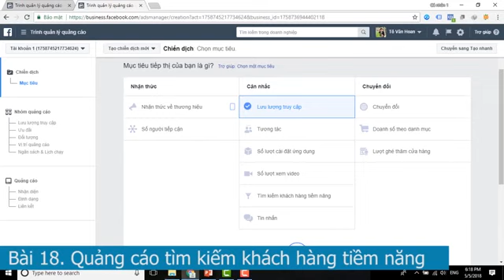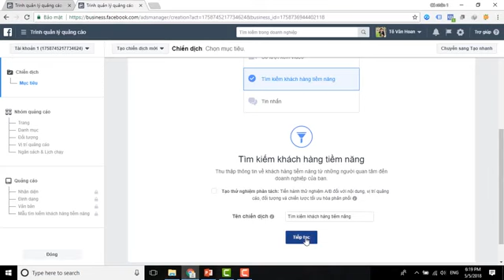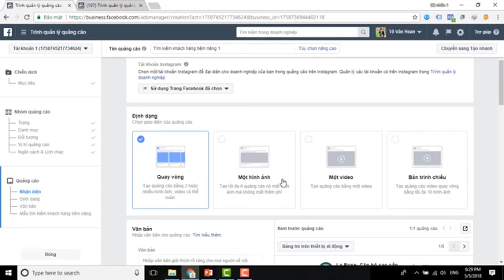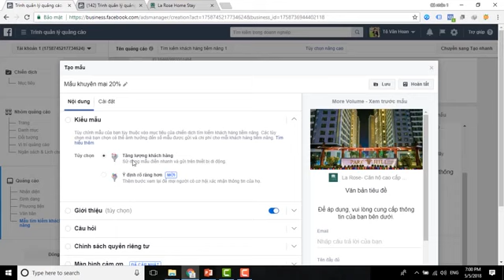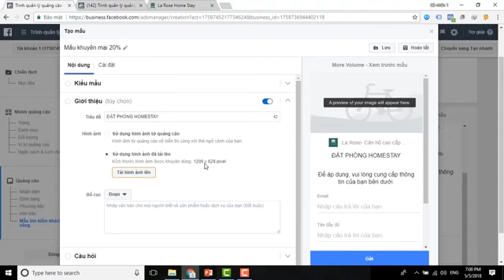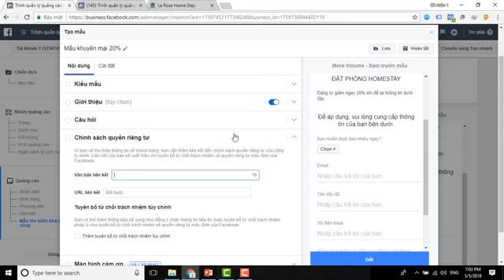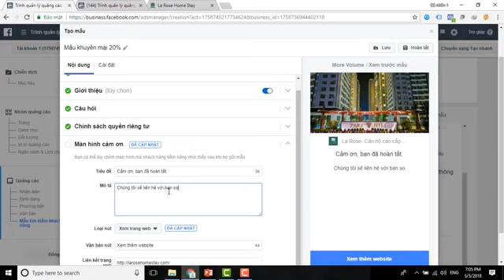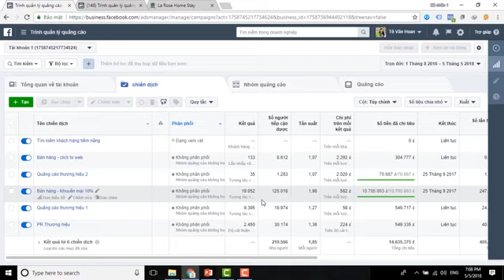[KHOÁ HỌC ONLINE] QUẢNG CÁO FACEBOOK CHUYÊN SÂU A-Z P18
Khóa học giúp học viên nắm bắt được quy trình quảng cáo Facebook hiệu quả.
Nếu bạn nghĩ chạy quảng cáo Facebook chỉ là nạp tiền, ấn nút chạy là xong thì khóa học này không dành cho bạn.
 Khóa học phù hợp với:

Những người có ý định khởi nghiệp
Những người kinh doanh online
Các doanh nghiệp, công ty cá nhân muốn phát triển thương hiệu sản phẩm
Cách chạy quảng cáo trên Facebook hiệu quả luôn là thứ đau đầu cho người mới. Có một thực tế rằng có rất nhiều doanh nghiệp, chủ shop chạy các chiến dịch Facebook với ngân sách hàng chục triệu đồng/tháng, họ có thể có lợi nhuận trong các tháng đầu nhưng càng chạy lâu dài hiệu quả giảm dần và chi phí ngày càng tăng, nguyên nhân là do họ chưa biết cách tối ưu chi phí và chưa có một chiến lược Facebook Marketing đúng đắn.

Khoá học này không những cung cấp những kiến thức, kỹ thuật căn bản về Facebook mà còn chia sẻ với bạn những chiến lược Facebook Maketing lâu dài và bền vững.

Thu gọn
LỢI ÍCH TỪ KHÓA HỌC
Làm rõ vai trò của Facebook trong các mục đích xây dựng thương hiệu và bán hàng
Hướng dẫn cách xây dựng và phát triển nội dung fanpage, cách lấy fan từ fanpage đối thủ
Phân loại các hình thức quảng cáo trên facebook, tìm hiểu về Power Editor
Xác định đúng đối tượng quảng cáo, tối ưu từ khóa quảng cáo

Với 25 bài học bao gồm tất cả các kiến thức cơ bản về marketing Facebook, khóa học Facebook chuyên sâu sẽ cho bạn một góc nhìn hoàn toàn mới mẻ và đầy đủ về quảng cáo trên Facebook